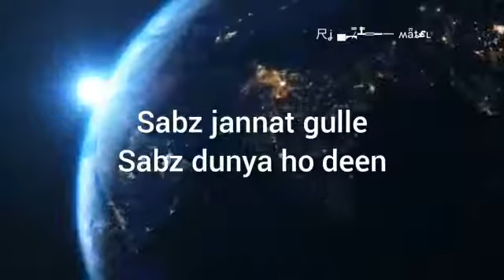Sabz kumar cham / kamram dad song / Balochi Whatsapp status Songs 2021 /